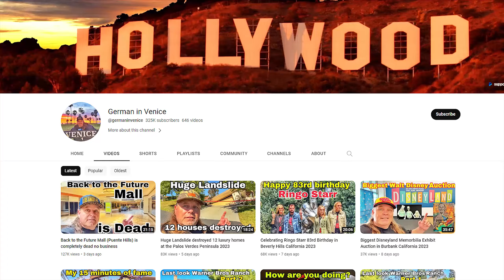This Is How Much Money German in Venice Makes From YouTube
Make sure to check out @germaninvenice